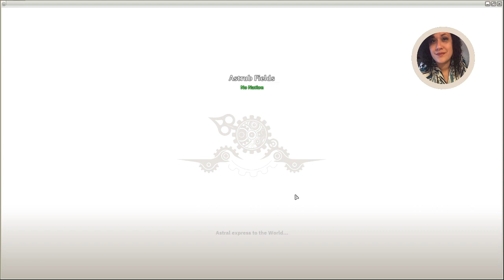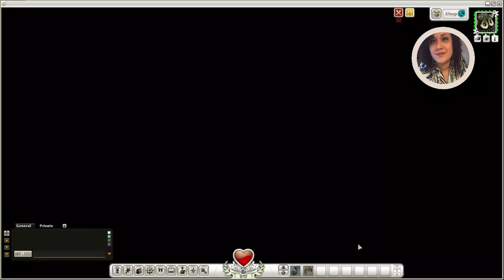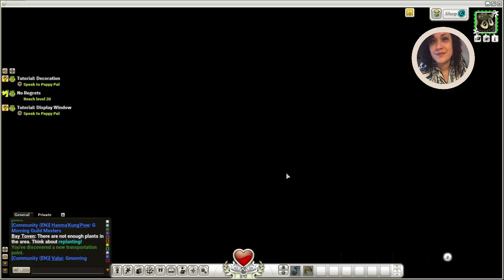Wakfu: Leveling up Alts